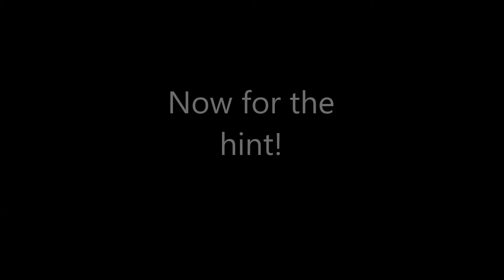Skyblock FINAL EPISODE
The last Episode of my Skyblock series!